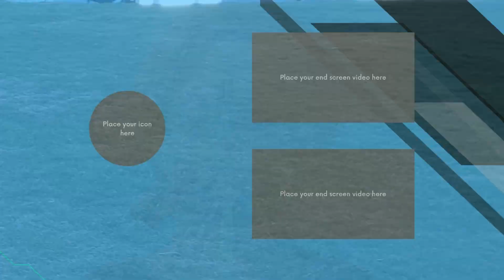INSANE SURF PRANK!!! *PUNCHES THROWN*